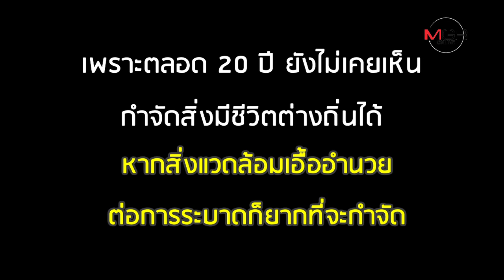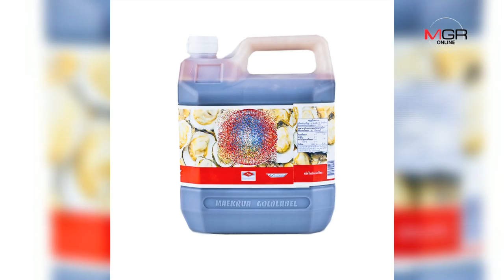คนไทยจะไหวมั้ย? กำจัด "หอยนางรมแปซิฟิก" ระบาดทั่วหาดนอร์เวย์